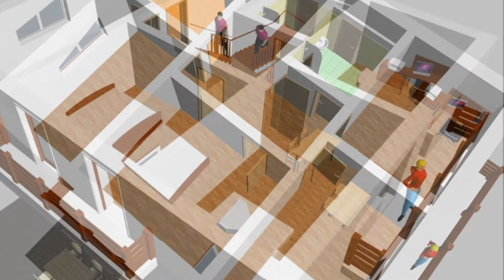Rodinný dům, Miřetice, Nemovitost levně.cz